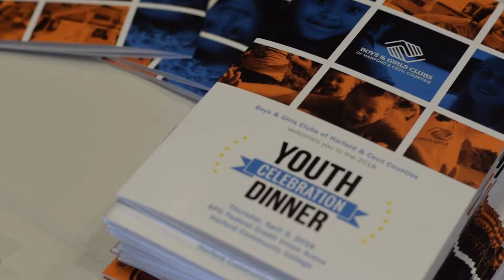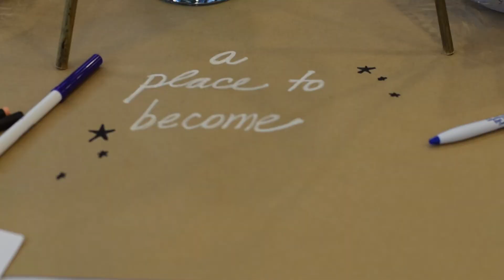2018 Youth Celebration Dinner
Our brand new Youth Celebration Dinner took place on April 5, 2018, where we honored the 2018 Youth of the Year and learned how BGC is changing lives of Club kids and Alumni over the past 28 years! Bryant Stewart, Client Executive Manager in the Public Solutions Sector of AT&T Global Business and former Club kid, was this year's keynote speaker.